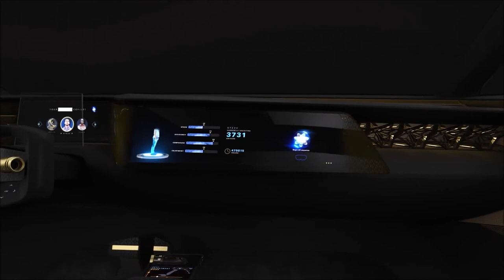Nissan IMs Concept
A Nissan está tentando criar um novo segmento, que a marca chama de "sedãs esportivos elevados", com a apresentação do conceito IMs no Salão de Detroit (EUA). Ele combina a altura do solo de um crossover com o formato de um sedã tradicional de quatro portas e motorização elétrica.

Para deixar o sedã com desempenho esportivo, a Nissan colocou um motor elétrico em cada eixo, produzindo um total de 489 cv e 81,5 kgfm. É abastecido por uma bateria de 115 kWh, que rende autonomia estimada de 612 km. O motorista pode escolher entre o modo totalmente autônomo ou pilotar o carro por conta própria.

O exterior do IMs é futurista, mas familiar para um sedã. O design utiliza uma superfície esculpida com camadas para criar seções com linhas suaves. A dianteira não tem grade, mas a Nissan ainda assim incorporou seu característico "V" frontal, utilizando os faróis para criar este formato. O teto arqueado é especialmente elegante e, como quase todo carro conceitual, o sedã da Nissan tem portas traseiras suicidas, para melhorar o acesso à cabine. Na traseira, uma fina linha em LED corta toda a tampa do porta-malas.